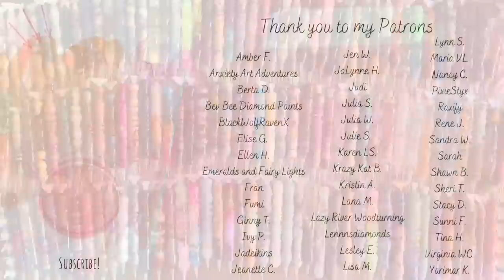My Entire Diamond Painting Pen Stash! (2022 Edition) ✍🏻 I've lost count...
Hello friends!

Here we go! Welcome to my updated pen stash collection video, after almost two years of diamond painting! How many do you think I have??

Shops:

** It's come to my attention that a number of crafters have had trouble with Bella's DP Pens more recently. I haven't ordered from her in probably a year so my experience is limited, but wanted to offer a buy-with-caution note here.

✨ Jim's Handmade Pen Shop (Etsy)

✨ Stylos de Cobois (Etsy)

✨ Katie